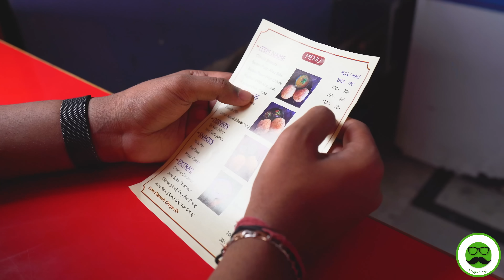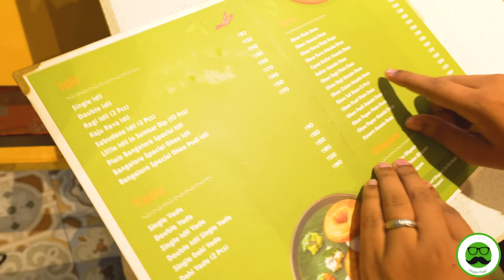Breakfast in Mohali Chandigarh Food | Pandit Ji Kachori Chole Bhature, Little Idli | Veggie Paaji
Veggie Paaji shows Breakfast in Mohali Chandigarh Food. We Visit the Famous Pandit Ji Kachori Wale to try their Chole Bhature, Aloo Bedmi & other Dishes. Then we visit Little Idli to try their iconic Karnataka Style Thatte Idli & Crispy Dosa.